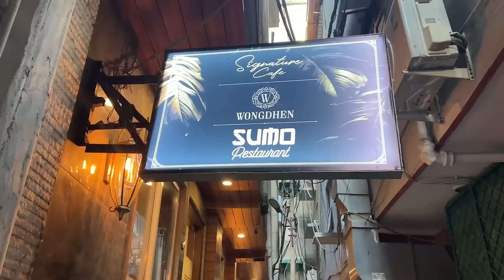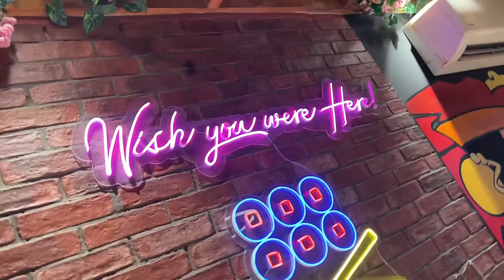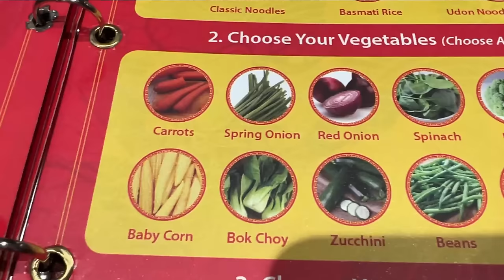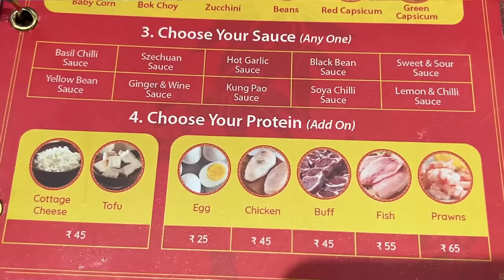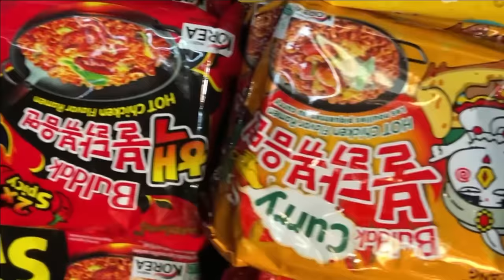Korean BBQ at Gangnam | Tibetan Food At Majnu Ka Tila, Delhi | Delhi Food Vlog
This video is about my recent visit to Majnu Ka Tila, DELHI. I tried Korean Barbeque at Gnagnam Restaurant in Majnu ka tila. Not just Korean food, I have also tried Tibetan food in Majnu Ka Tila at Sumo Restaurant. If you wanna see more videos on best places to eat in Majnu Ka Tila, then dont forget to check out these two videos :